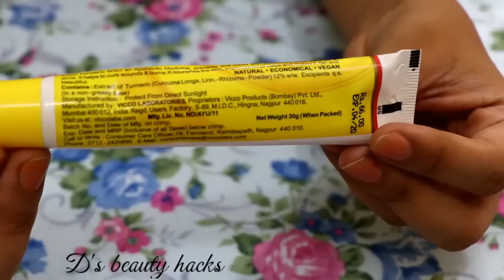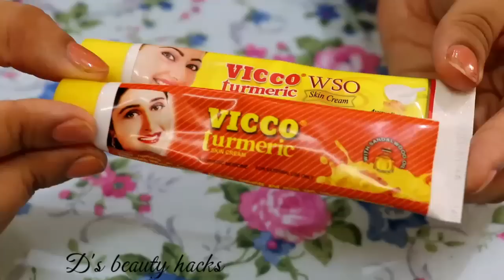Cream for glowing skin : Vicco Turmeric Ayurvedik cream || D'sbeautyhacks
Cream for glowing skin : Vicco Turmeric Ayurvedik cream/ cream for everday use /cream for daily use
wso cream
with sandalwood oil